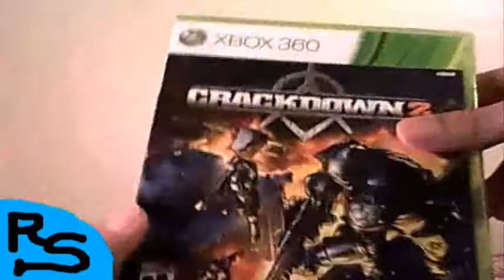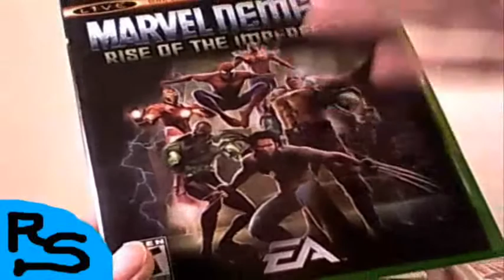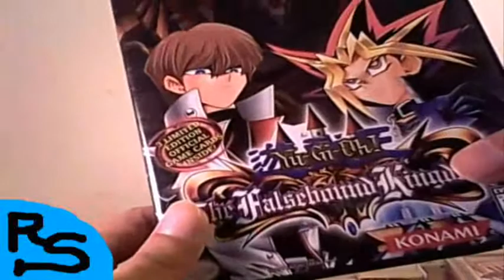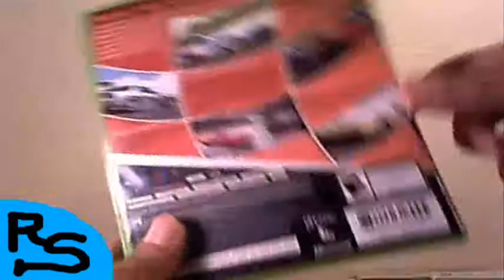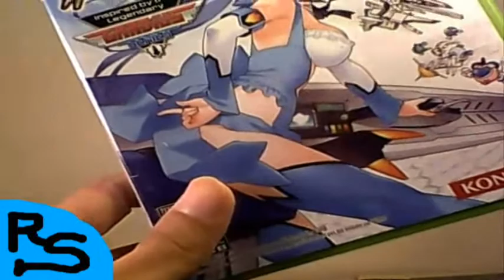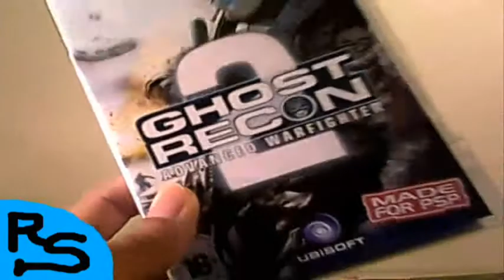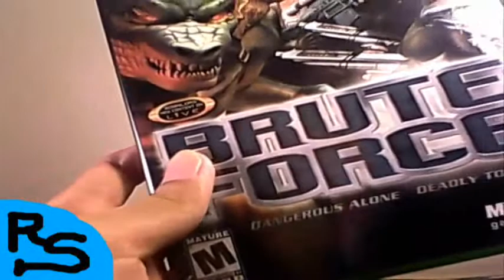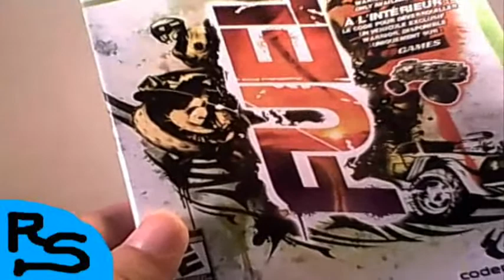TheReviewSpace Top 10 Worst Video Games In My Collection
These are currently the top ten worst video games I have in my library as of October 11, 2014. Yeah, they're pretty damn bad and I can't really get rid of them. In this episode of TheReviewSpace we look at the worst video games I still possess and I talk about why they are so horrible.